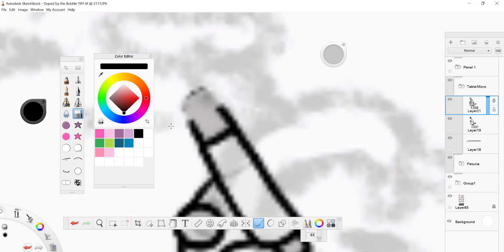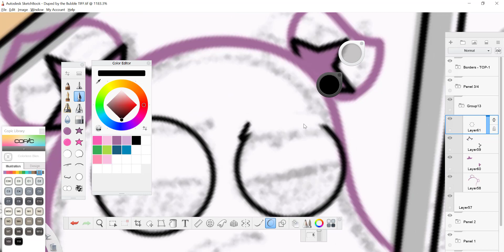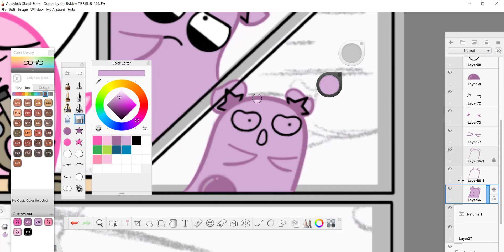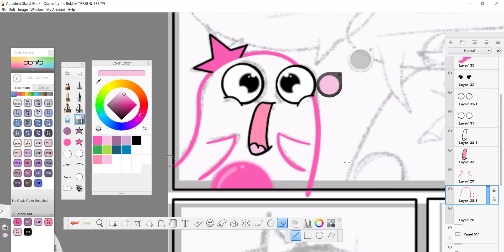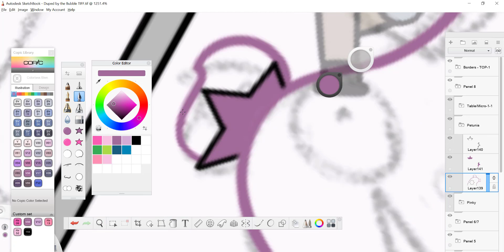Speed Draw 2: Why Learn and Study Biology?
This "All Around the Agar" video features a speed draw while addressing the question, "Why study biology?" Our "All Around the Agar" videos are not our typical content videos. Instead, we give Amoeba Sisters updates, share things we've learned, or communicate a specific concept that is important to us. Find more of our Around the Agar videos

-More about the tools we use to create our videos and illustrations?

While our "Around the Agar" videos focus on Amoeba Sisters updates and sharing things we've learned, our content videos can be found in our biology learning playlist here!

Further Reading:

*More about finding credible sources?

*How to read a scientific paper (for students)?

*What do we mean science can be "creative?" Here's a great read!

*Algae as biofuel?

*Bacteria that can "eat" plastics?

*Phage Therapy? (Involving the use of viruses to target harmful strains of bacteria)

The below links are useful in understanding the disorder, preeclampsia. Remember that preeclampsia, like other disorders, is only diagnosed by a medical professional appropriately trained in making such a diagnosis. Talk to your healthcare provider if you have questions or are concerned that you may have or need to be treated for preeclampsia, as this disorder should be monitored and treated by a licensed obstetrics provider

*Note: Preeclampsia can also continue or develop postpartum (after baby is born).

The Amoeba Sisters videos demystify science with humor and relevance. The videos center on Pinky's certification and experience in teaching biology at the high school level.

TRANSLATIONS:
Thank you so much to Jeremy García for Spanish subtitles!

While we don't allow dubbing of our videos, we do gladly accept subtitle translations from our community. We want to thank our amazing community for the generosity of their time in continuing to create translated subtitles.